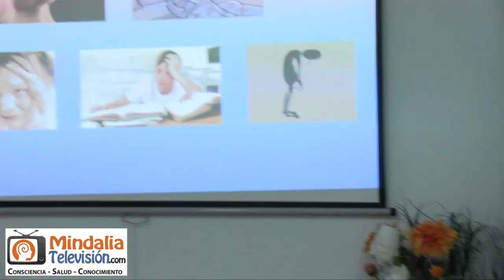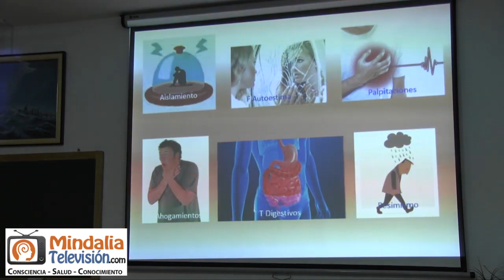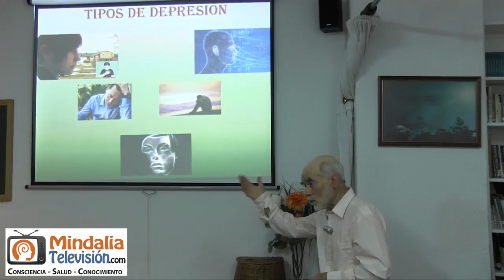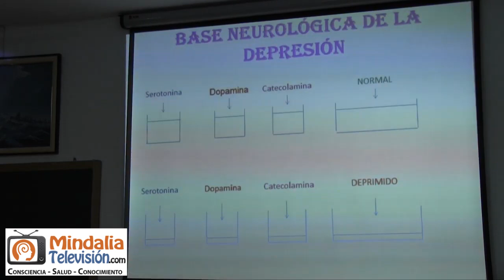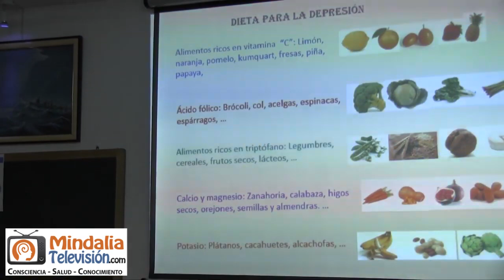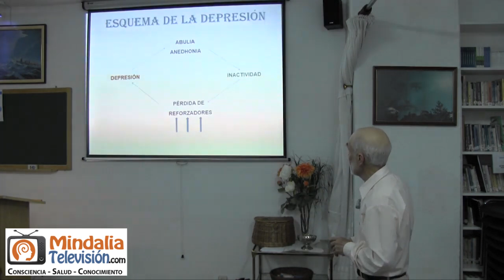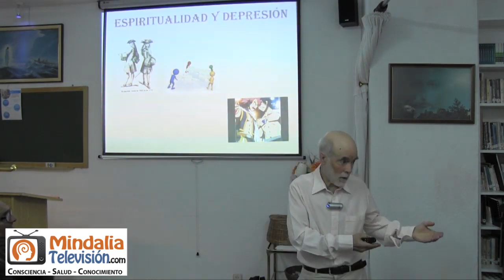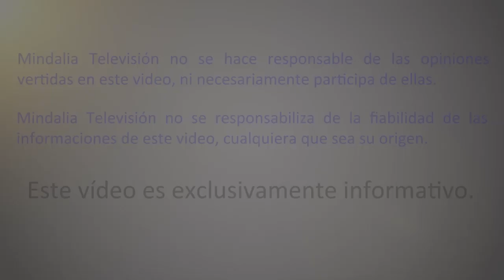Depresión y espiritualidad, por Mauro Barreto PARTE 1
Depresión y espiritualidad por Mauro Barreto PARTE 1 de 2 que tuvo lugar en Madrid el 12 de junio de 2019.